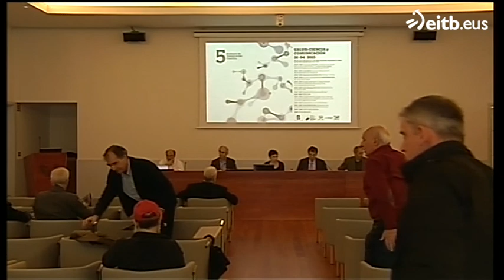5º Seminario de Comunicación científica: Mesa redonda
5º Seminario de Comunicación científica: Mesa redonda.